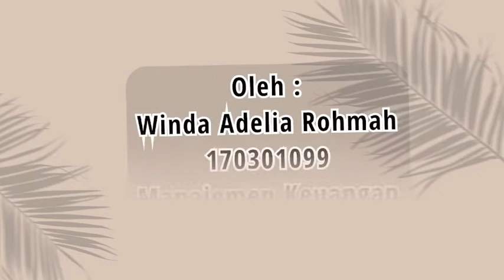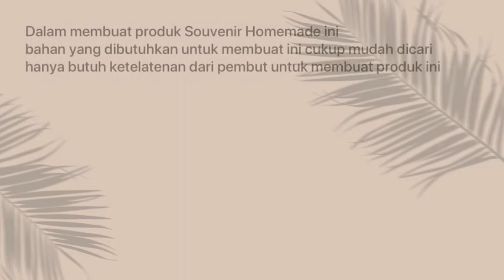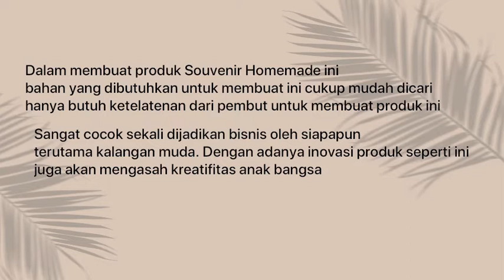Cara membuat hiasan dinding dengan cara dan bahan yang sederhana. (170301099 Winda Adelia R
Membuat hiasan dinding tidak perlu dengan bahan yang mahal. Dengan bahan yang sederhana dapat dibuat hiasan dinding yang menarik.